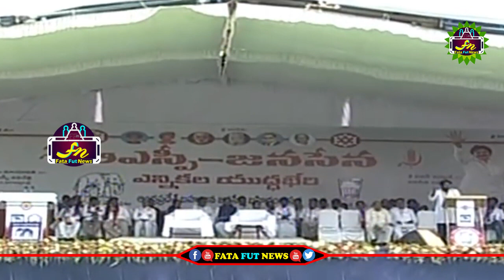పంచులతో చంద్రబాబు కి జగన్ కి గునపం దించుతున్న హైపర్ ఆది | Hyper Addi Funny Comments On Jagan & Babu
political news,
latest political news,
ap politics,
pawan kalyan ,
ys jagan ,
chandra babu ,
Ka paul
undavali aruna kumar
revanth reddy,
kcr live,
ktr live,